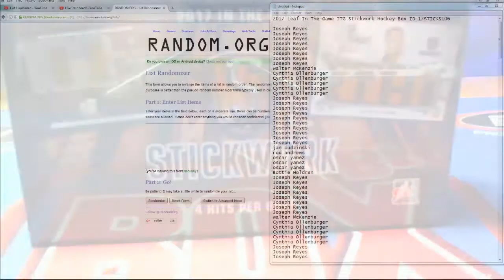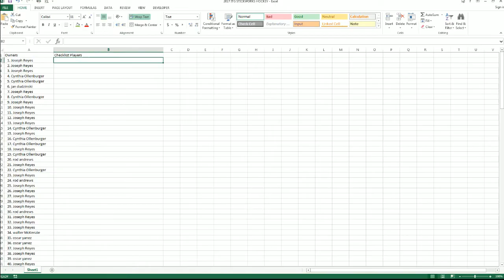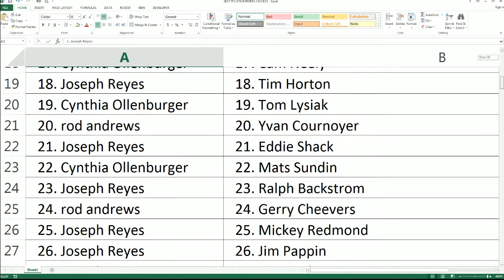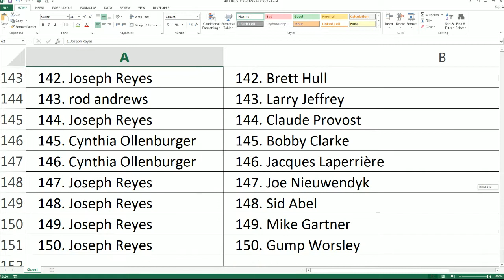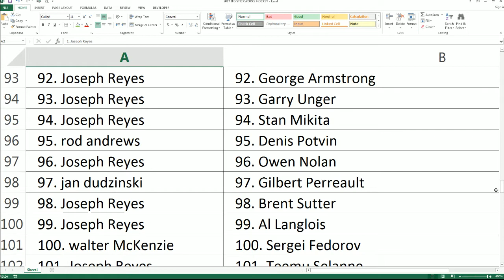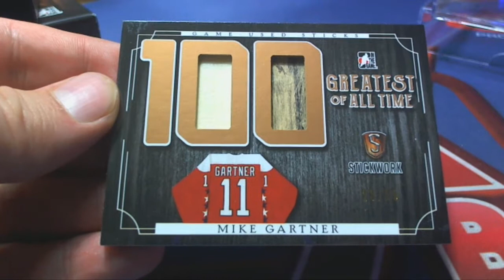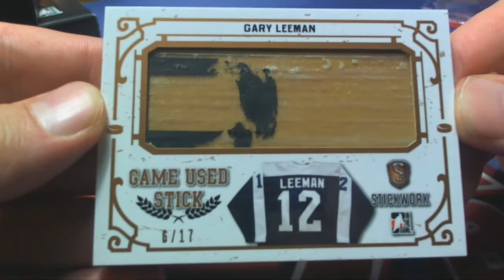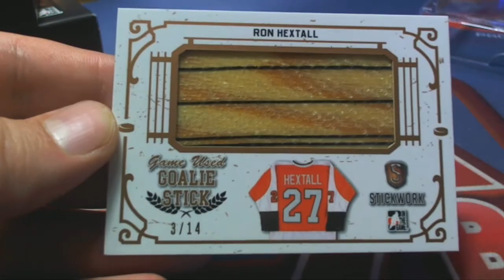2017 Leaf In The Game ITG Stickwork Hockey Box ID 17STICKS106